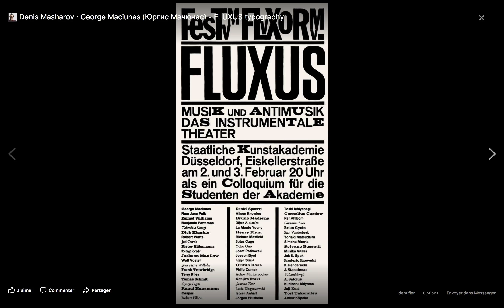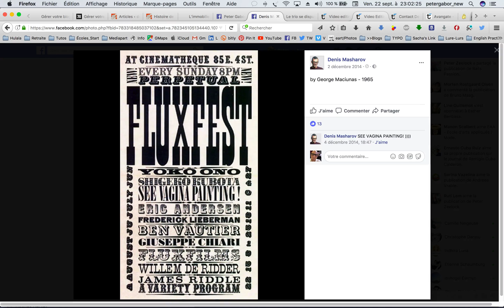Denis Masharov Stuffs Typo2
typographic stuffs seen on the Denis Masharov's Facebook Pages. Music set by Andrey Pushkarev and post-prod, myself.